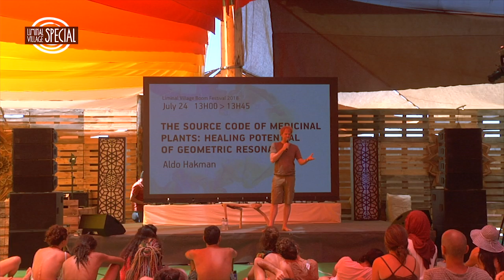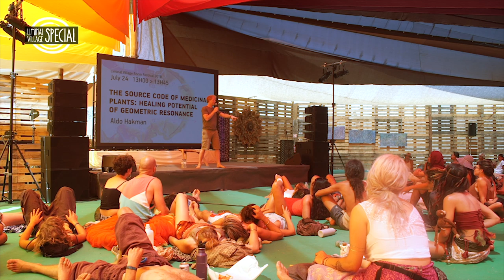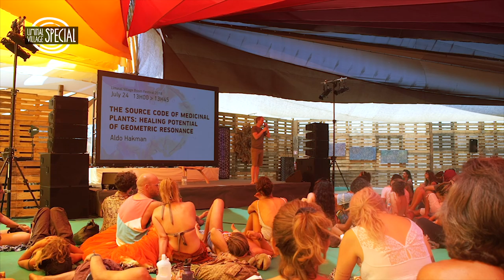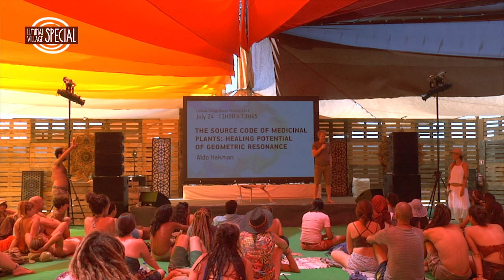Liminal Village 2018: The Source Code of Medicinal Plants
The Healing Potential of Geometric Resonance

Sacred geometry is a system of laws to which all of nature complies. When manifestation divides itself from the all-encompassing oneness, there is the “formula” which gives birth to a “code” that shapes reality. Aldo Hackman leads us on a journey to discover that process.